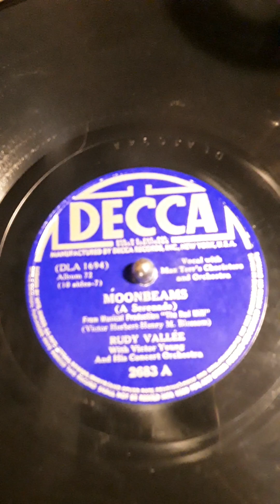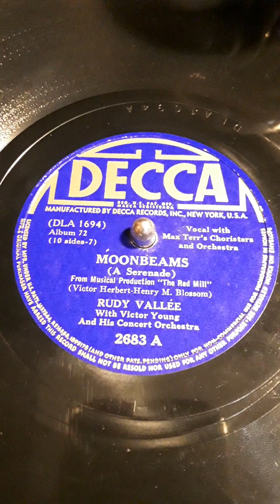Moonbeams (A Serenade) From Musical Production "The Red Mill" (Victor Herbert-Henry M. Blossom)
Rudy Vallee With Victor Young And His Concert Orchestra. Vocal with Max Terr's Choristers and Orchestra. Decca label record # 2683 A (DLA 1694) Date Dec. 19. 1938